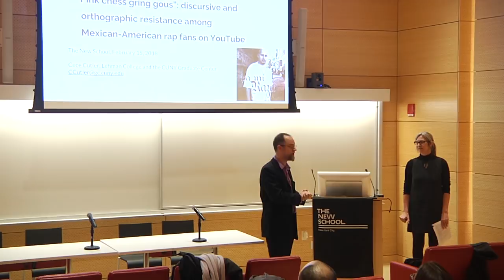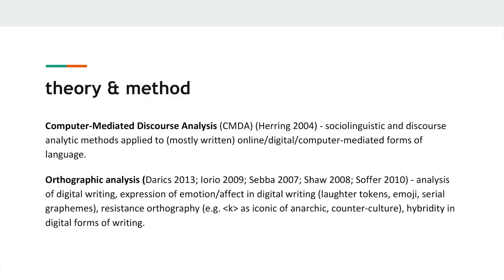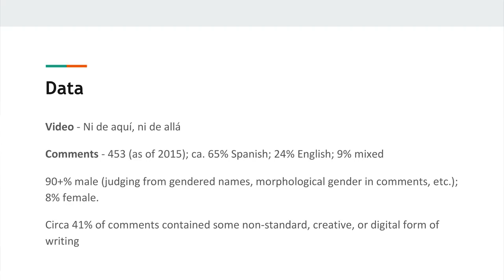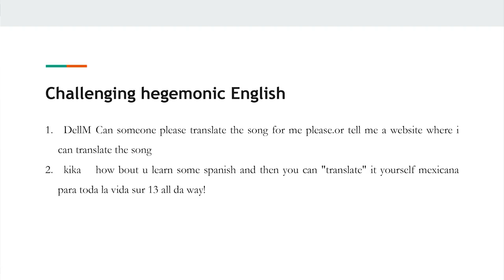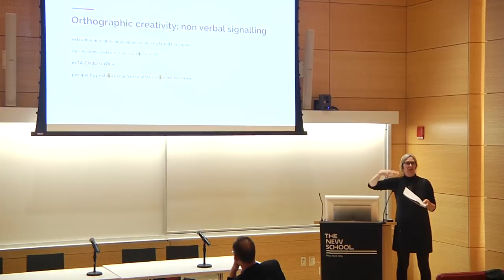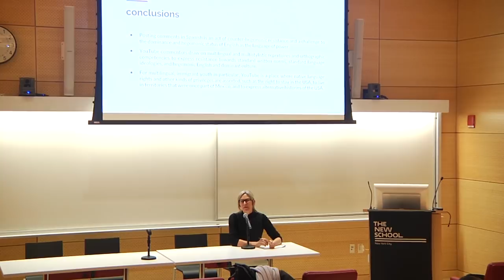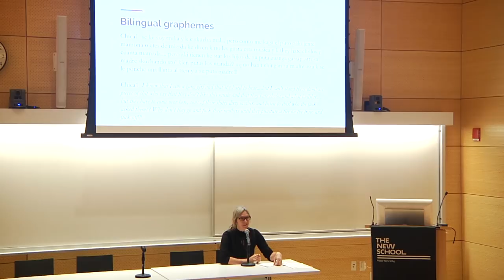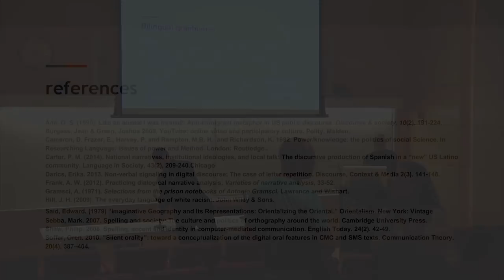Language & Social Justice TALKS: Cece Cutler | The New School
Language & Social Justice TALKS: Guest Speaker Cece Cutler (Associate Professor, City University of New York)

“Pink chess gring gous”: discursive and orthographic resistance among Mexican-American rap fans on YouTube

This talk examines the writing practices of young bilingual Mexican-Americans on YouTube, focusing on the language they use to counter stereotypical narratives about Mexicans, Mexican-American history, and identity.  The speaker will examine a YouTube video by the artist “Jae-P” who was born in Los Angeles to Mexican immigrant parents and comments posted by viewers. The discussion will examine how YouTube commenters signal their positions through language choice, as well as through discursive, and orthographic means. By embracing the marginalized status of Spanish, YouTubers connect themselves to the larger Mexican diaspora and to other Spanish-speaking communities. Flouting standard written norms, and transgressing language boundaries is a defiant act of identity for young bilingual Latino youth that signals a re-fashioning of their identities and language practices as hybrid and transnational.

Her current work explores multilingualism and alignment in computer mediated communication among Mexican-American youth. She is also working on a three-year collaborative NSF-funded project on variation and change in New York City English with Christina Tortora, Michael Newman, and Bill Haddican.

Location:
Bob and Sheila Hoerle Lecture Hall, Room UL105, University Center, UL105 (Lower Level), University Center, 63-65 Fifth Avenue
Thursday, February 15, 2018 at 6:30 pm to 8:00 pm